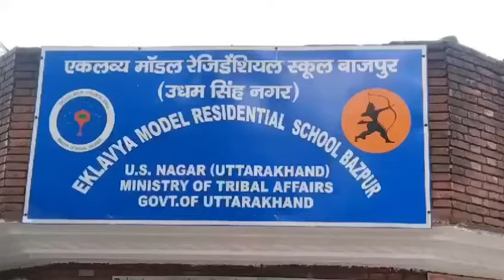EMRS Science Lab